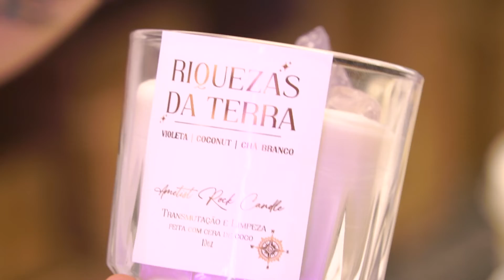Vela com cristais de ametista - Peter Paiva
Pedras preciosas é algo que chama a atenção, dá brilho aos olhos e enriquece qualquer produto, dando um ar de nobreza. Essas pedras são muito utilizadas no artesanato, sendo assim no mundo das velas aromáticas não ia ser diferente. Vou te ensinar como fazer uma vela de altíssimo nível com cristais de ametista, junto de uma essência que combina muito com essa pedra.

Velas com cristais de ametista não só dão sofisticação, como também entregam energia para seu ambiente.

Bora arrasar com mais uma vela incrível?

Não se esqueça de conferir nosso site, onde você irá conhecer milhares de receitas e dicas

E nosso blog, com variados textos sobre o mundo do artesanato

Beijuuu!

Material necessário:
- 250g de cera de coco
- 25ml de essência (sugestão: 40% coconut, 40% chá branco e 20% violeta)
- Porta vela renaissance 320ml
- Pavio de madeira cruzado ou pavio de madeira
- Pedras de ametista

Material de apoio:
- Panela esmaltada
- Faca inox
- Fogão elétrico
- Becker medidor 150ml
- Espátula de silicone
- Soprador